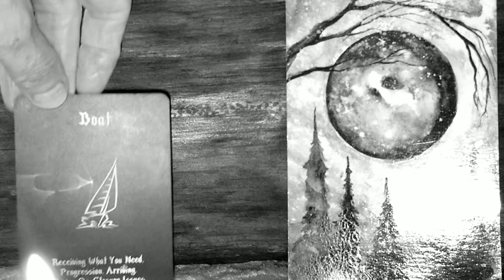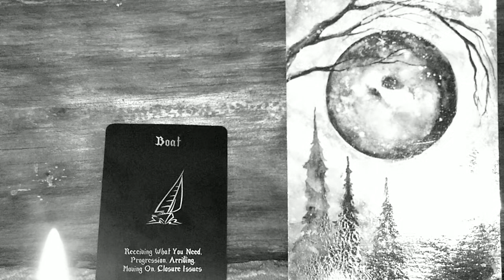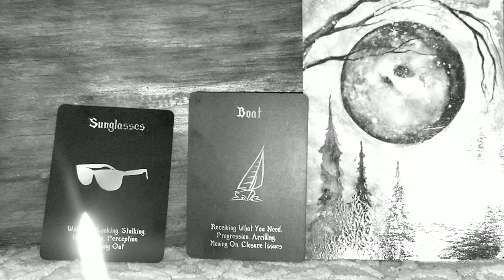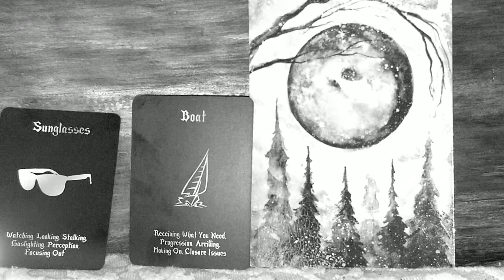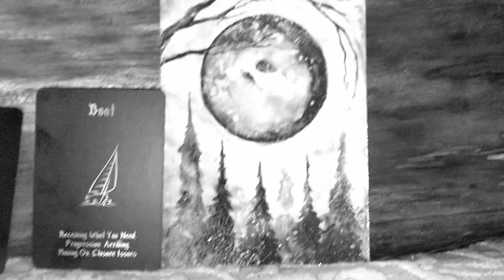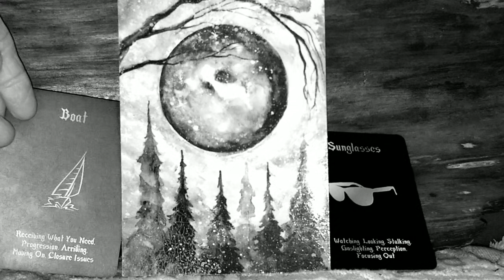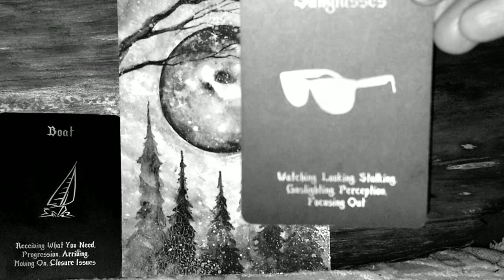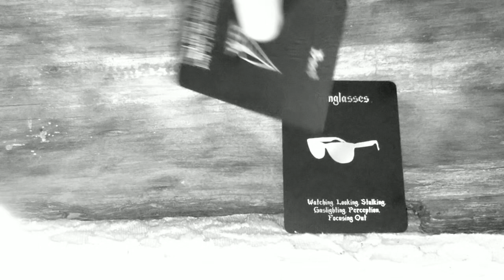READING 3 🙏🏻(Re-Posting old Readings, Astrology/Dates/Timelines may not align but the messages will)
EDIT/UPDATE: September 24th, 2024.
Spirit called me to Re-Post some older Readings. The Astrology/Dates/Timelines may not align at present but the messages will.

Also, was listening to one and heard predictions for this coming October and December and felt strongly that they still apply. LISTEN to your INTUITION and use discernment when watching them, don't make something your story that is not your story ✌💕🙏🏻 .

LOVE YOU, and ENJOY these Timeless Readings, dear hearts! And a BIG WELCOME to our new Subscribers, our SOUL FAMILY...HAPPY TO SEE YOU AGAIN 🙌💖💫🌌🕯😇❣